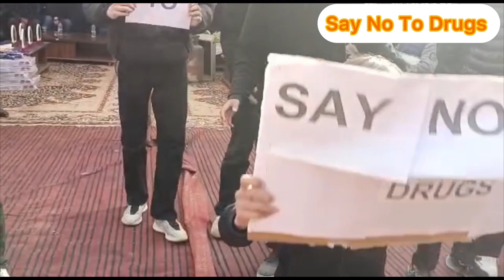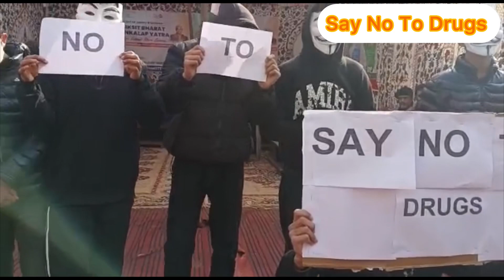Viksit Bharat Sankalp Yatra Held At Townhall Qazigund | Say No To Drugs| Say Yes To Life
Viksit Bharat Sankalp Yatra At Townhall Qazigund